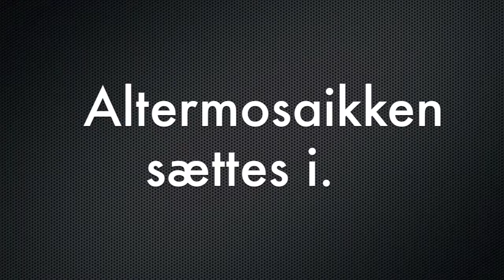Altermosaik sep 2011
Her en rigtig håndværker film, fra da vi smadrer vinduet, hvor Altermosaikken skal sættes ind i, til selv altermosaikken sættes op i Sømandskirken i New York. En spændende dag med hjælp fra nogle super dygtige håndværkere både amerikanske og danske.